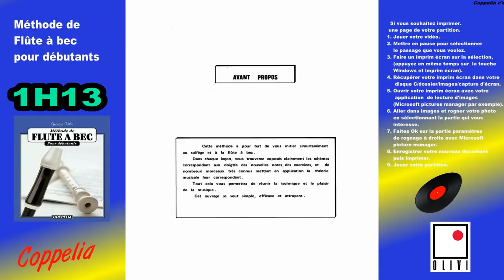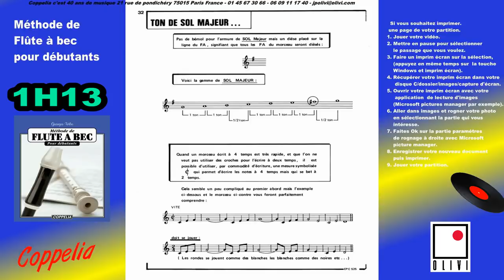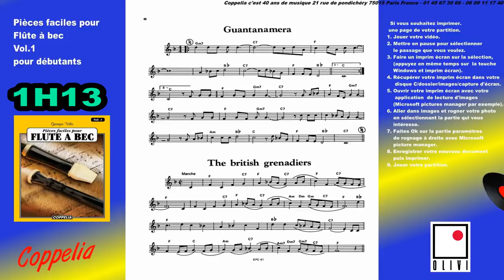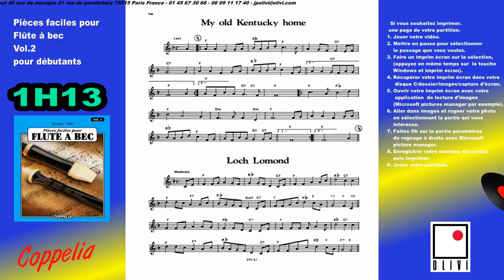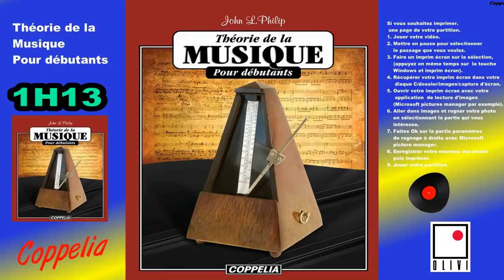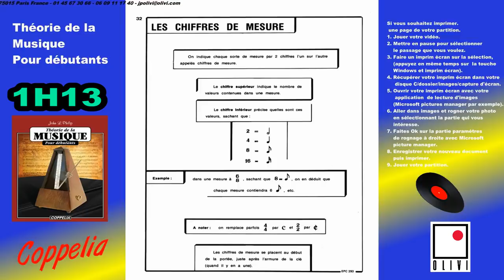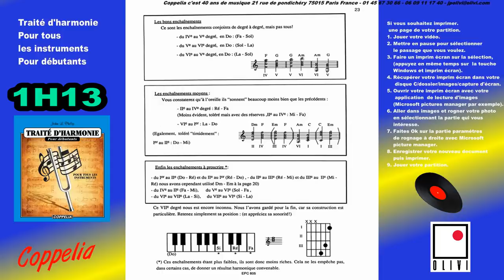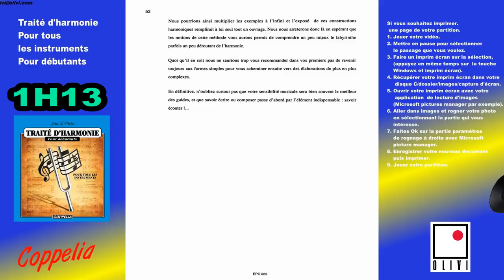PARTITION MUSICALE COMMENT APPRENDRE A JOUER DE LA FLÛTE A BEC 1H13- POUR DÉBUTANTS - COPPELIA OLIVI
Pour acheter ces partitions:

Musiques diverses Coppelia Olivi Music

Google Play

Chorale No. 1 par Twin Musicom

That Kid in Fourth Grade Who Really Liked the Denver Broncos par Chris Zabriskie Source

The Temperature of the Air on the Bow of the Kaleetan par Chris Zabriskie

Ces musiques sont distribuées par Créative commons Attribution

Artiste : __url_artiste__